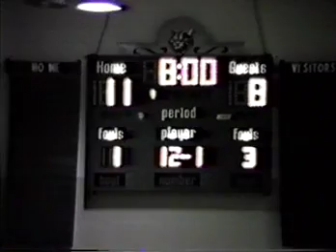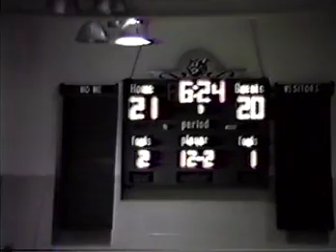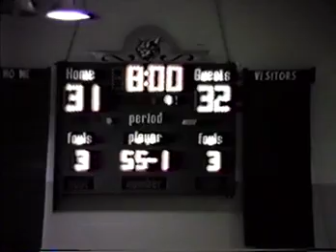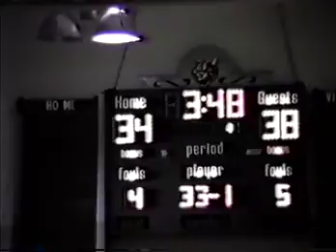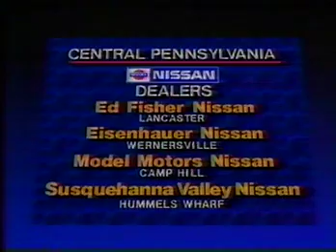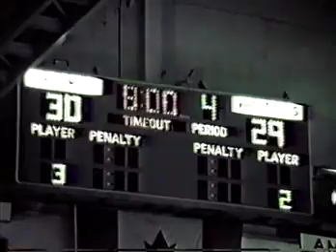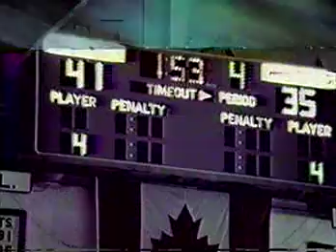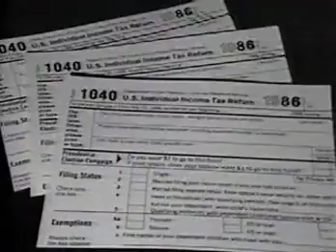1987 PIAA State Champs Columbia Crimson Tide